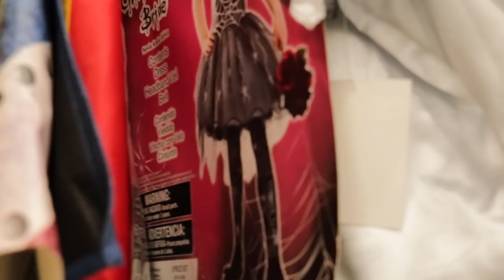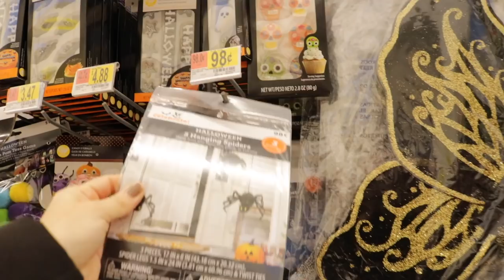WALMART CLEARANCE / CASI TERMINO PRESA =(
REGALAME UN LIKE SI TE GUSTO MI VIDEO
MIS CODIGOS :
😍  SHOPKICK CODIGO DE REFERENCIA : FREE120805